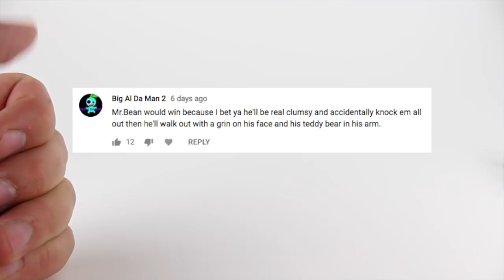Real LEGO vs Fake LEGO Custom Minifigures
Checkout these Custom Real LEGO Minifigures and how they compare to the FAKE LEGO Custom Minifigures. These are some of the best Custom LEGO Mini-figs. The FAKE LEGO Knockoff Minifigures are very bad looking. Are these Fake LEPIN Minifigures some of the worst ones I've reviewed? Do you guys want to see more LEGO vs LEPIN Video Reviews? Are you going to watch Thundercats Roar?